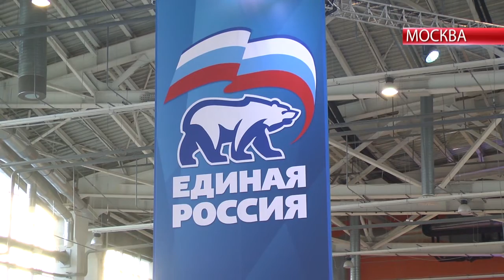В Москве закончился первый день работы съезда партии «Единая Россия»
Представители ульяновской делегации приняли участие в работе всех семи дискуссионных площадок. Участникам делегации удалось внести несколько предложений, которые будут рассмотрены на федеральном уровне.